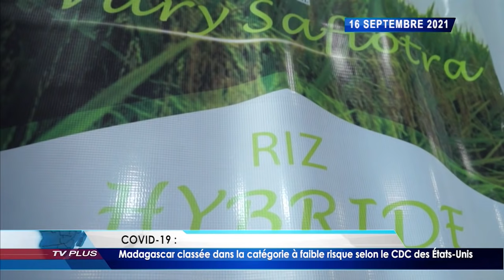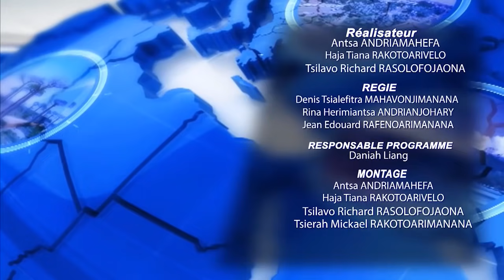JOURNAL DU 16 SEPTEMBRE 2021 BY TV PLUS MADAGASCAR